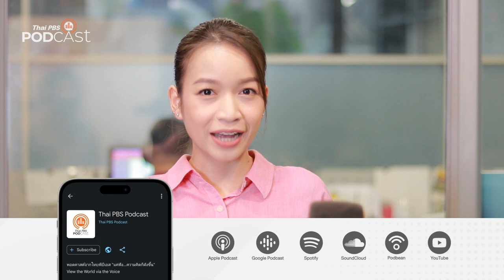หมอน “สองขา”: การเป็นครูเป็นการเริ่มชีวิตนักเขียน | Podcast Review | 17 พ.ค. 66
จากความใฝ่ฝันเล็ก ๆ ในวัยเด็กที่อยากเป็นเจ้าของหนังสือสักเล่ม กลายเป็นเป็นนักเขียนหนังสือเกือบ 200 เล่ม ชวนมาสร้างบันดาลใจจากชีวิตของนักเขียนเจ้าของนามปากกา “สองขา”
PodcastReview ชวนฟังรายการ ครูที่ปรึกษา ตอน หมอน “สองขา”: การเป็นครูเป็นการเริ่มชีวิตนักเขียน